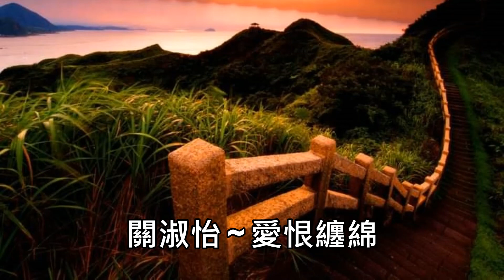關淑怡 ~ 愛恨纏綿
674. 關淑怡 ~